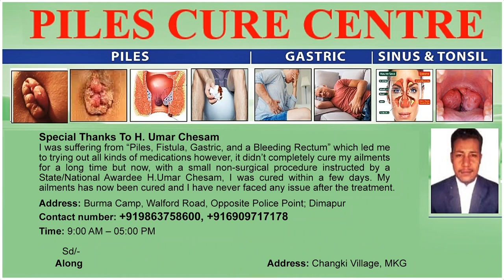CHANG WEDOSHI SETSHANG SEALS ALL GOVERNMENT OFFICES IN TUENSANG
The Chang Wedoshi Setshang on June 15 sealed all the state government offices in Tuensang district. On June 14, CWS sealed the District Institute of Education and Training (DIET) office. This action by CWS was taken owing to the failure of Nagaland government’s response to the ultimatum served by CWS. The organisation also stated that it will continue its agitation till the state government fulfils its demands